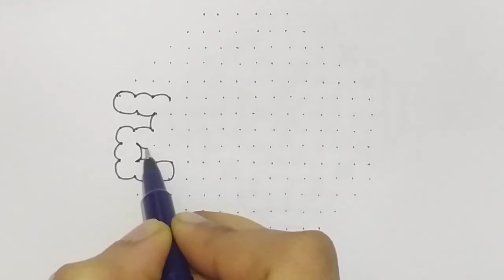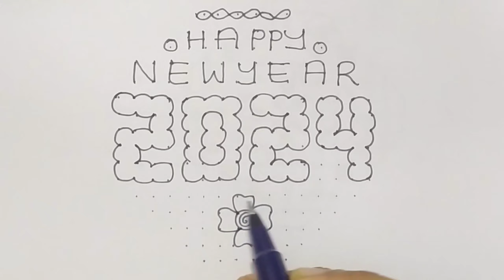New year latest rangoli designs 2024/New year kolam designs/New year muggulu